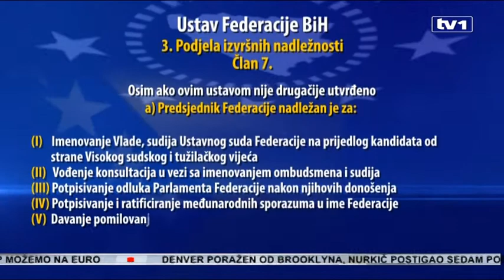Nastavljena polemika Čavara i Nikšića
Rasprava premijera i predsjednika Federacije ne jenjava. Marinko Čavara je potvrdio da je izdao nalog kojim Vladi, dok se ne konstituira novi saziv, zabranjuje donošenje odluka koje nisu neophodne za funkcioniranje entiteta. Nermin Nikšić Čavaru poziva da detaljno pročita Ustav, nakon čega će mu biti jasnije koja ovlaštenja ima.

Ukoliko Vlada nalog ne ispoštuje, predsjednik najavljuje zahtjev Parlamentu da smijeni Vladu. Nalog je, tvrdi, izdao u skladu s uputstvom CIK o nespojivosti funkcije osoba izabranih u zakonodavna tijela, koji obavljaju funkcije i u izvršnoj vlasti.

Nikšić poziva Čavaru da, s kolegama potpredsjednicima, čiji je izbor, usput rečeno, SDP itekako pomogao, imenuje novi saziv Vlade i riješi svoje probleme. Pošteno je, ističe, da Čavara kaže kako ne postoji konsenzus među koalicionim partnerima i da je to razlog za nervozu.

Nermin Nikšić, premijer FBiH: CIK je dala tumačenje kojim je omogućila deblokadu sistema, kao što je i SDP omogućio izbor predsjednika i potpredsjednika FBiH. Ničim nije ograničila rad. Čak su ministri iz SDP-a, a koliko znam i iz SDA, a koji su izabrani u Parlament, preuzeli funkciju, ali su zamrznuli status i ne konzumiraju pravo poslanika. Tako da smo pobjegli od one mogućnosti da mi predlažemo materijale i onda o njima odlučujemo.

Vlada od proglašenja izbora krši zakon i ne poštuje volju građana, naveo je Čavara. Dodao je i da će neustavne odluke biti poništene.

Marinko Čavara, predsjednik FBiH: Niz odluka je i prije izbora na mjesec dana, pa i poslije izbora, koje nisu bile neophodne za funkcioniranje FBiH.

Nermin Nikšić, premijer FBiH: Što se tiče ove Vlade, mi ćemo i dalje raditi u skladu s Ustavom i zakonima i nije on taj koji će odlučivati je li neki akt u skladu s Ustavom i zakonom. Hvala Bogu, u ovoj zemlji postoje pravosudne institucije koje o tome donose odluke.

Sve su prilike da je Nikšić zaista u pravu.

Nedim Ademović, stručnjak za Ustavno pravo: Ustav i zakoni vrlo jasno i taksativno nabrajaju ovlasti i jednog i drugog organa izvršne vlasti. Ne postoji ustavna ili zakonska odredba koja dozvoljava da se jedni drugima mješaju u izvršavanje nadležnosti. Samim tim, predsjednik nema pravo da da nalog da obustavlja aktivnosti koje su propisane Ustavom i zakonima kao nadležnost Vlade, odnosno bilo kojeg drugog izvršnog organa.

I Ademović, ali i drugi stručnjaci na polju Ustavnog prava, naglasili su da pojam tehničkog mandata nije zastupljen u razvijenim demokratijama, te da nigdje u bh. ustavima ili zakonima nije definiran. Svaka vlada, rečeno nam je, ima pravo i obavezu da radi u punom kapacitetu do imenovanja nove, pa čak i da donosi strateške odluke jer je to princip kontinuiteta vlasti.